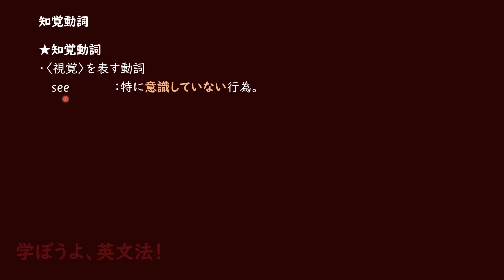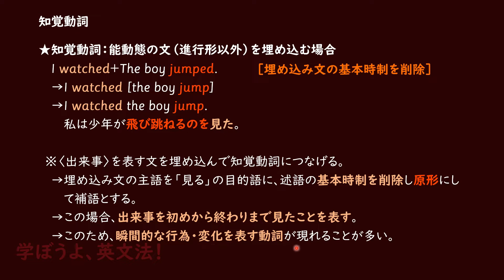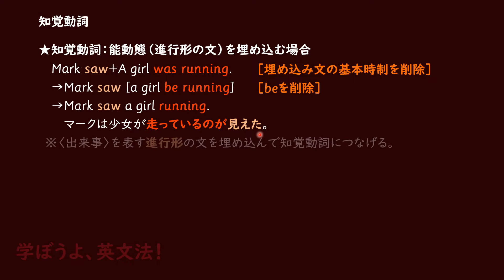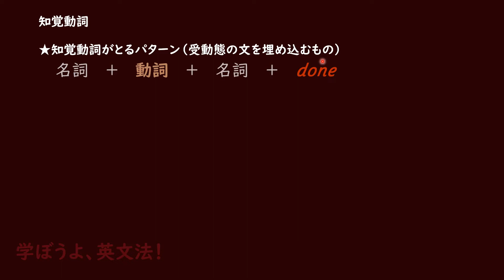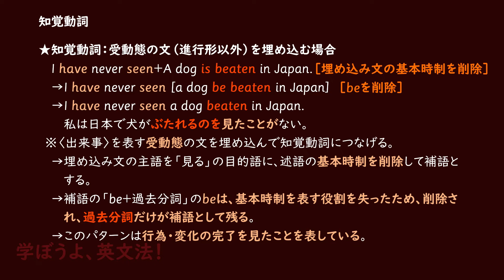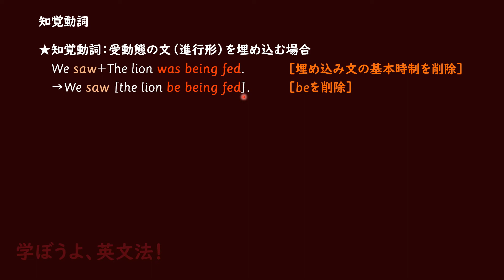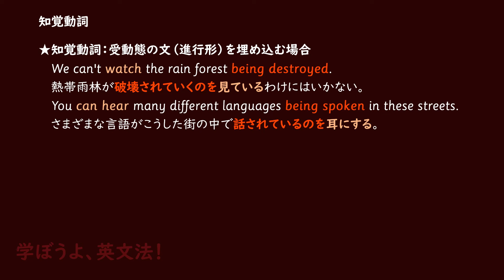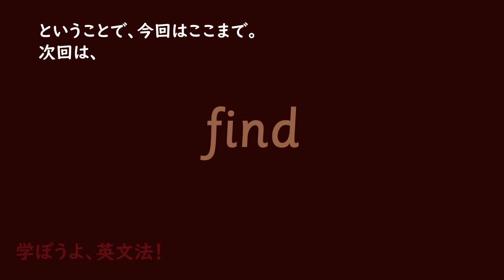まなぶん第104回 知覚動詞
今回からS＋V＋O＋Cのお話を再開。準動詞が絡む文型のお話で、今回は知覚動詞を扱います。